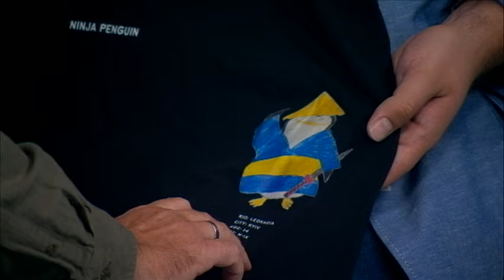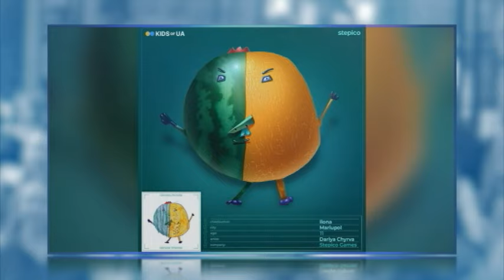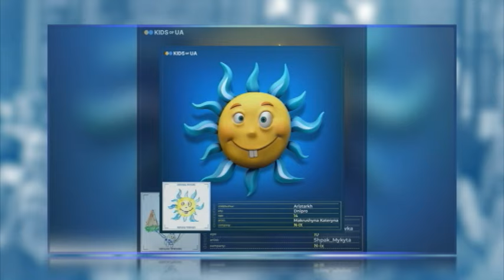"Обличчя": Артем Мазур про психологічну підтримку дітей та проект "СвіТи" для дітей-переселенців